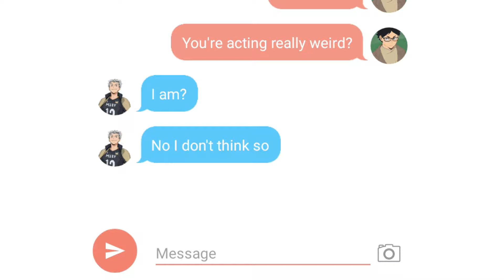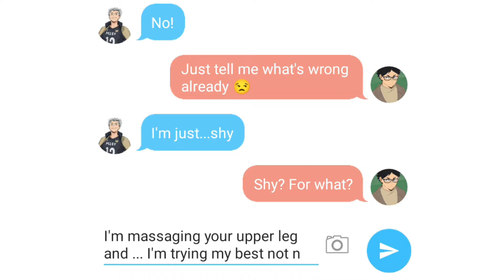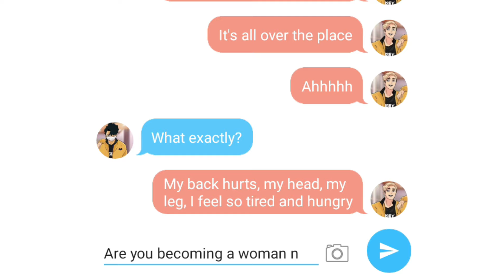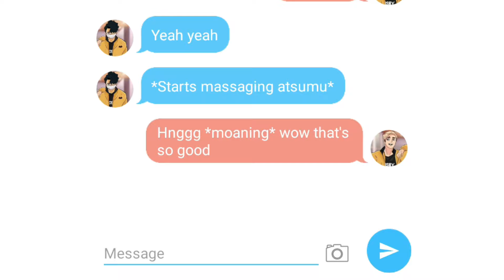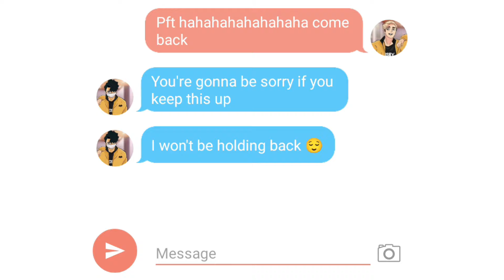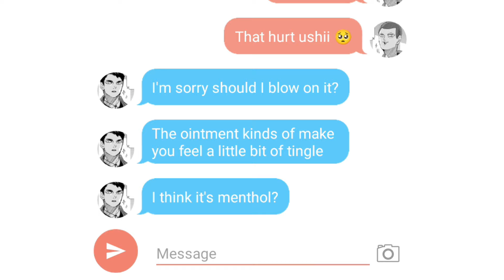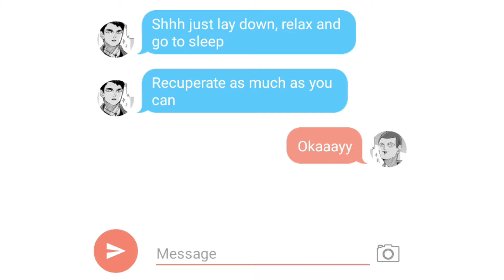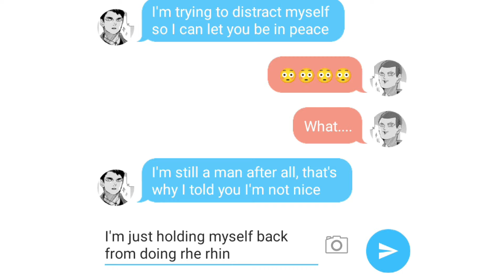Haikyuu| Pampering the boyfriends but they suddenly got Turned on!